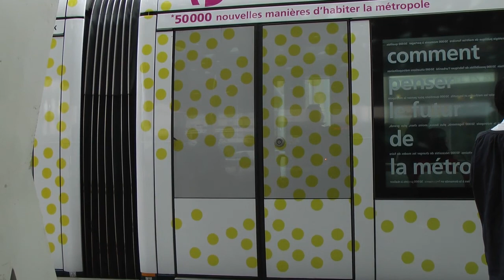Pointillism - Bordeaux Tram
Pointillism /ˈpɔɪntᵻlɪzəm/ is a technique of painting in which small, distinct dots of color are applied in patterns to form an image. Georges Seurat and Paul Signac developed the technique in 1886, branching from Impressionism.

Shot by Mike Retter whilst making a documentary about Jungle Phillips' journey to France.